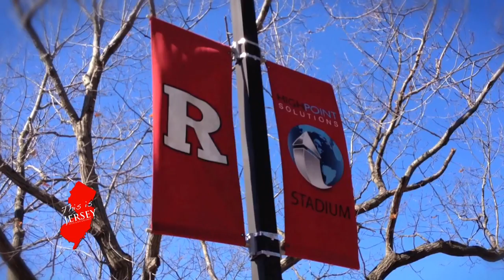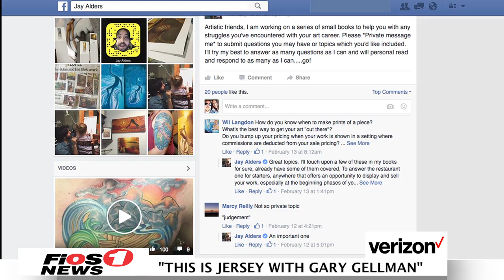"This Is Jersey" - Jay Alders, Fine Artist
We stop into SeaZen Art Gallery & Experience in Belmar to check out some pieces by the Jersey Shore's preeminent surf artist and designer, Jay Alders. Jay's chill and unique style has been recognized as some of the best in the genre by publications and fans worldwide.

Even better than that? He's a true Jersey guy.